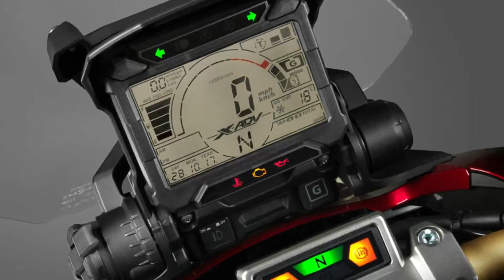Honda X-ADV 750 - Preço e Detalhes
Confira os detalhes e o preço do scooter X-ADV 750 da Honda.
Obs. Preço praticado na concessionária CN Motos em Teresina-PI.

Meu instagram:
160andremoura

VALEU!!!